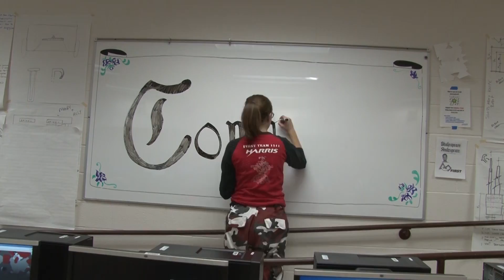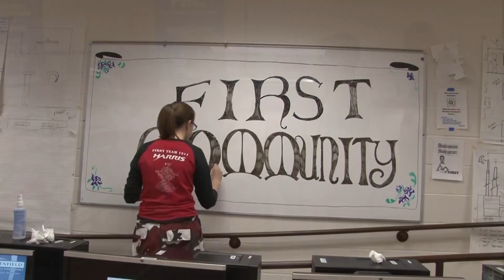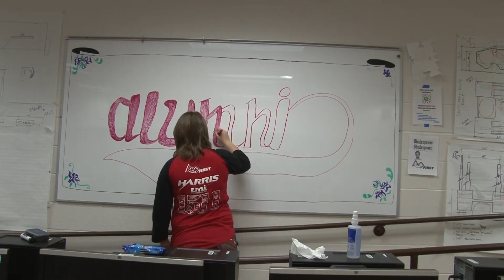FIRST Team 1511 - Rolling Thunder 2016 Chairman's Video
We will be submitting at the Toronto Central and Finger Lakes Regionals.